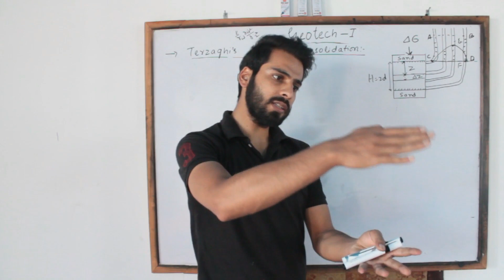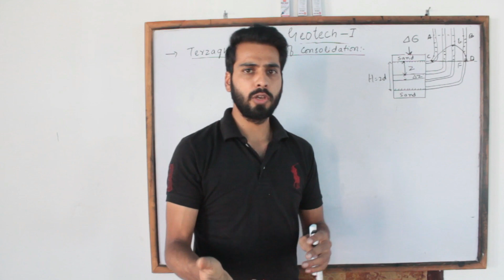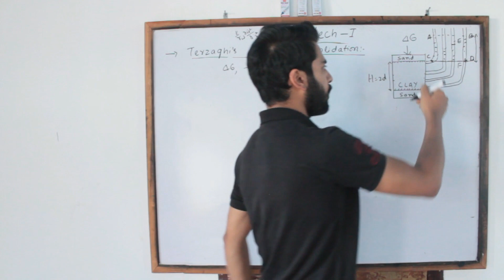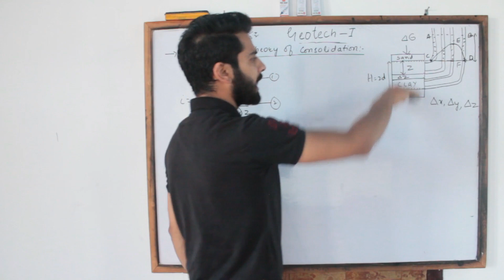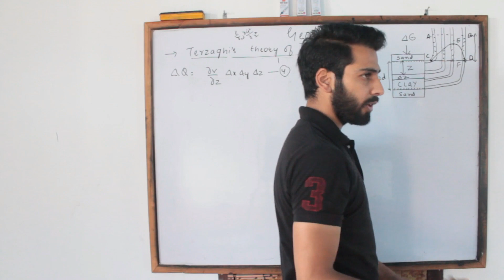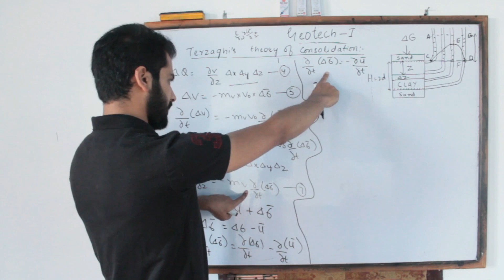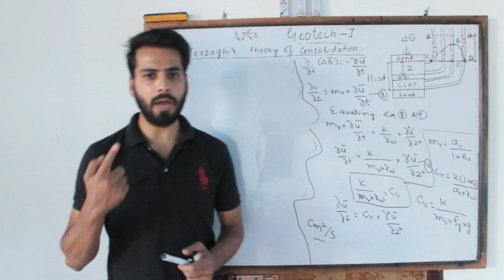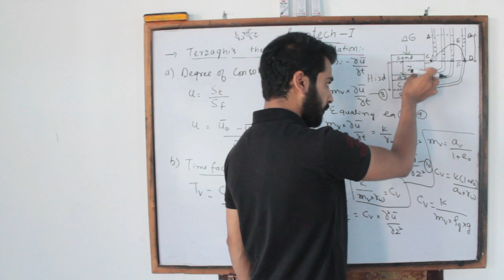4. Terzaghi's one dimensional consolidation theory